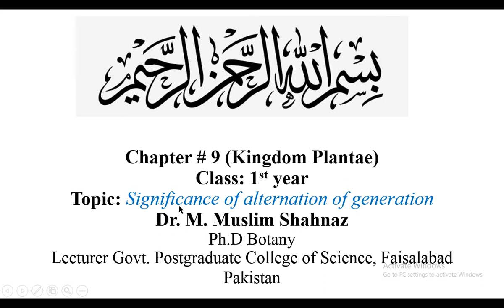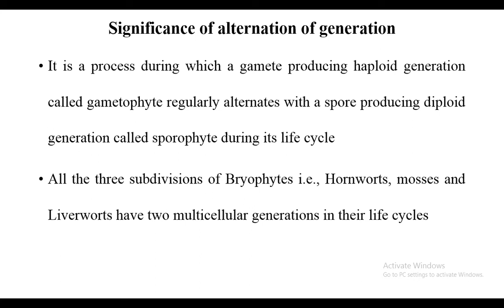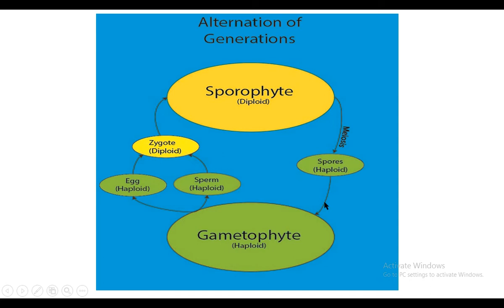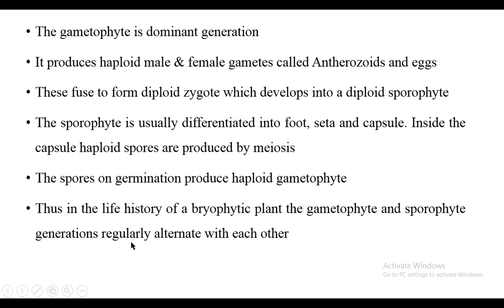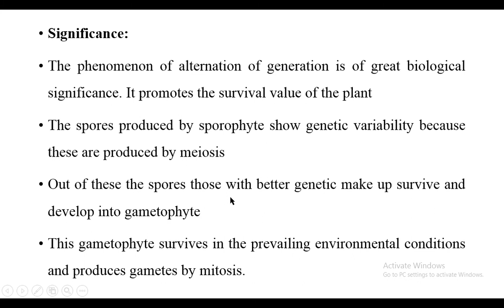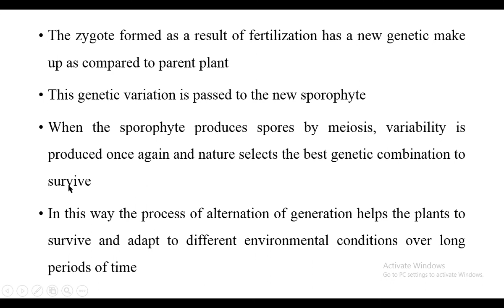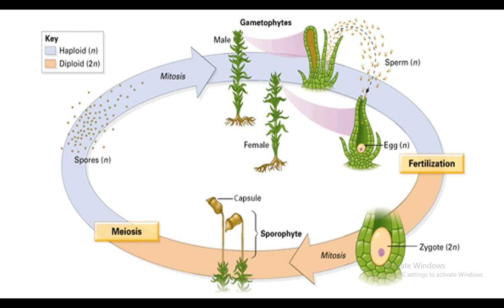significance of alternation of generation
this video lecture inlighten the significance of alternation of generation in bryophytes